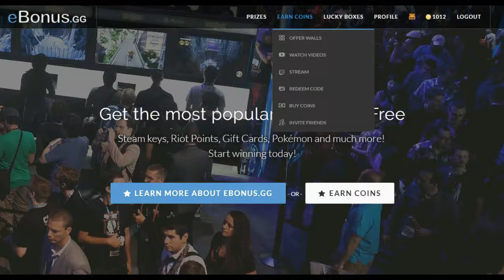warframe - bora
vamo lá